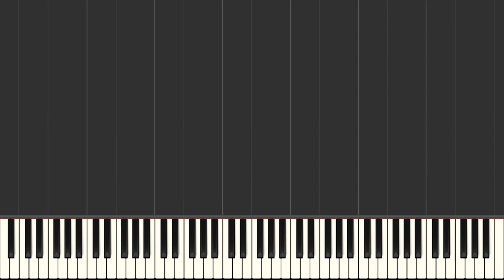Diana Krall Is You Is Or Is You Ain't My Baby - Piano Tutorial